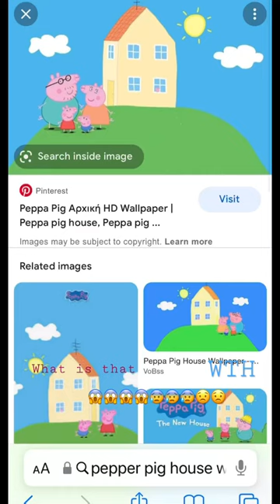Pe pa I think we found your twin😱😱😱🤯🤯😰😰😟